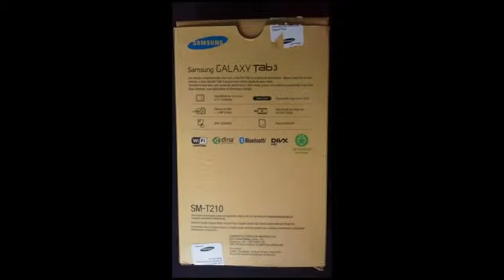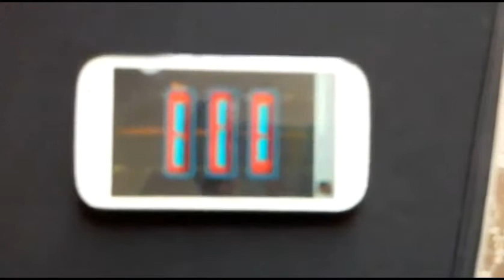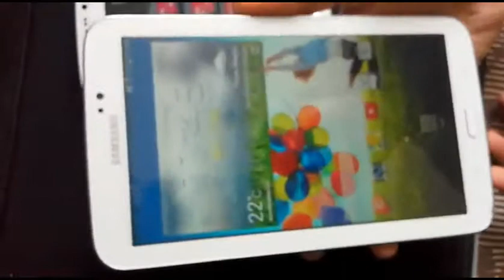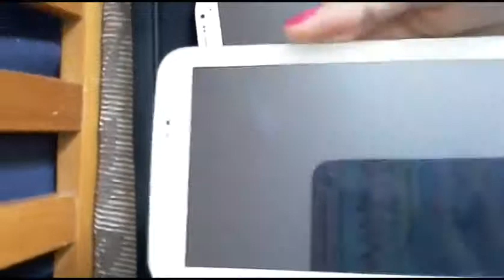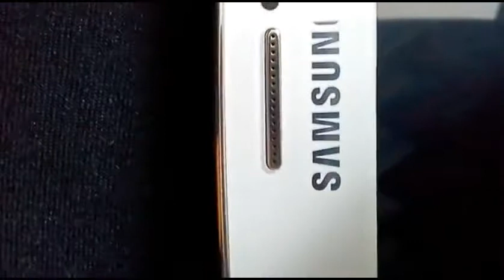Vendo Samsung Galaxy Tab 3 SM-T210 / Smartphone Samsung Galaxy Grand Duos GT-I90821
Vendo Galaxy Gran Duos GT-I9082L R$ 600,00
Vendo Galaxy Tab 3 - 7.0 - SM-T210 R$ 500,00
Funcionando.
Com nota fiscal e ainda na garantia.
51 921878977 claro / 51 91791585 oi